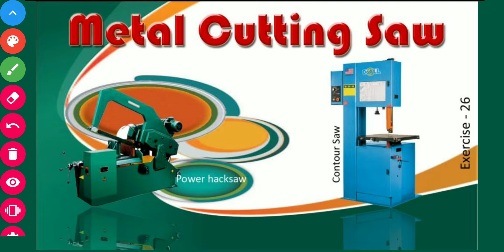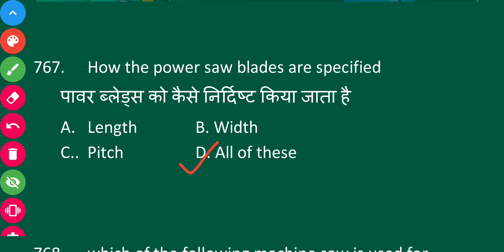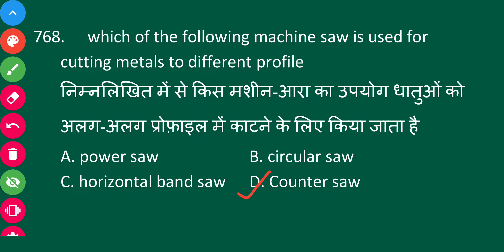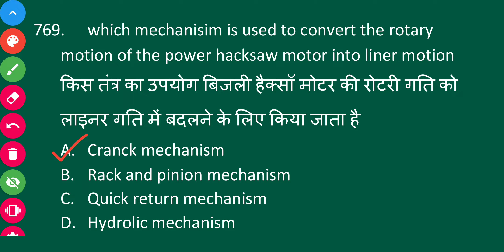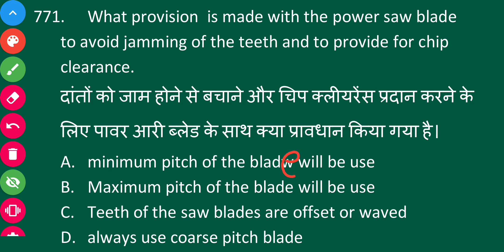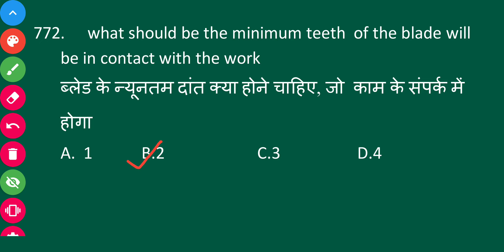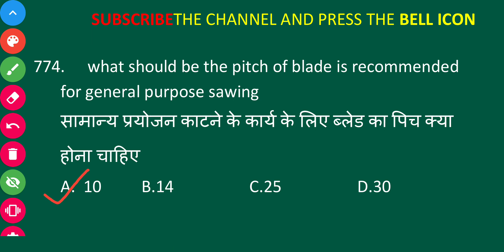Metal cutting saw